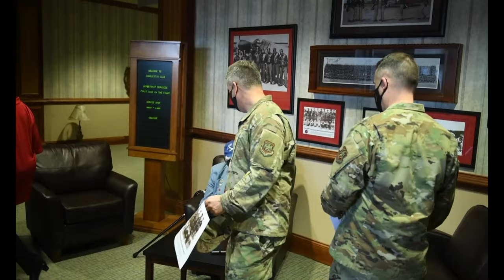JBC-Tuskegee Heritage Event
Tuskegee Airman, Dr. Eugene Richardson, visits Joint Base Charleston leadership and attends the Accelerating the Legacy event.

CHARLESTON, SC, UNITED STATES
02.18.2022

Film Credits: Video by Tech. Sgt. Lindsey Gulliver